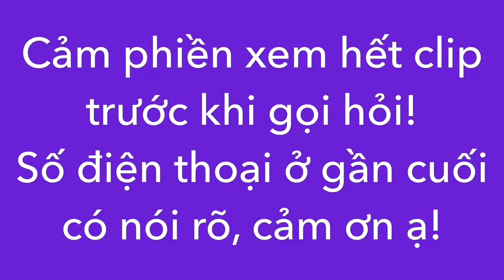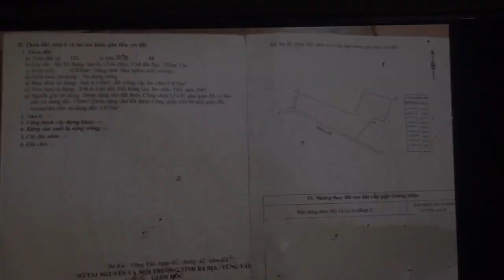Bán đất vườn đẹp đang làm đường nhựa có thổ cư gần sát đường chính ở Xà Bang (ĐÃ BÁN)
Tổng diện tích 6000m2 có sẵn 150m2 thổ cư thuộc xã Xà Bang, Châu Đức, Bà Rịa Vũng Tàu. Chủ có thể tách ra làm 3 miếng để bán tuỳ vị trí và diện tích sẽ có giá dao động từ 1,47 tỷ đến 1,75 tỷ. Vị trí đẹp gần sát đường chính liên xã Láng Lớn - Xà Bang, đường trước đất đang được nhà nước đổ nhựa nên rất tiềm năng sau này. Đã có dân cư ở rất nhiều và ko phải lo về tiện ích. Ai thiện chí muốn mua vui lòng alo sdt 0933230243